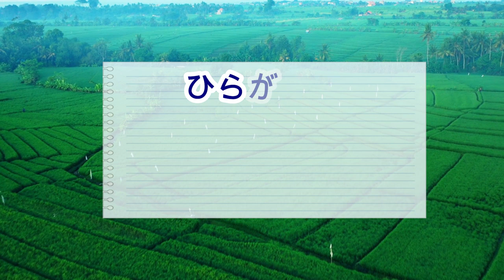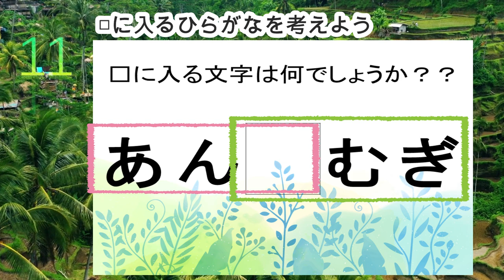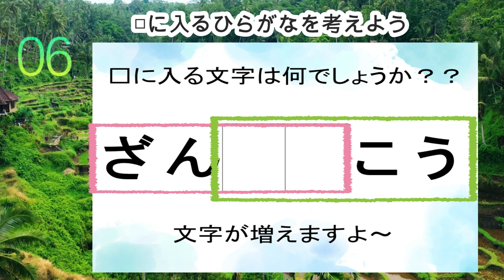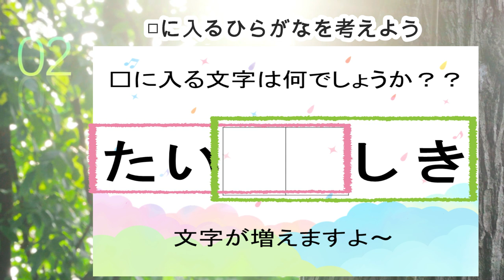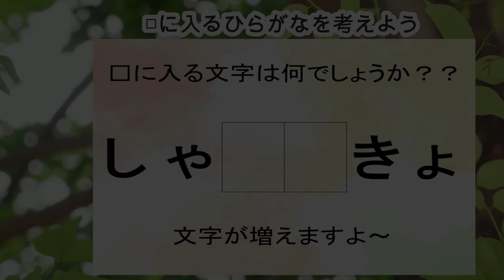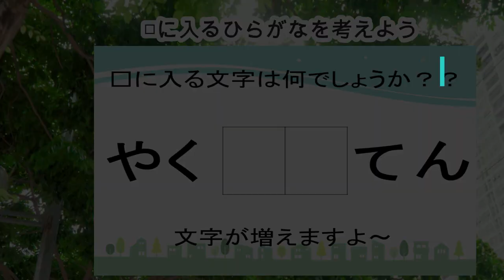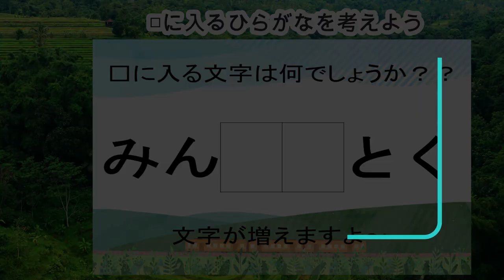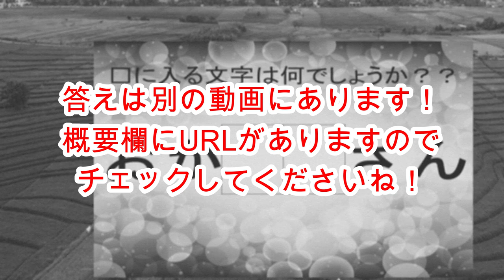27【穴埋め脳トレ】【しりとり編】空欄のマスに入るひらがなを考える脳活・脳トレクイズ10問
空欄の四角に入るひらがなを考える脳トレです。

0:00 説明
0:27 1問目
1:19 2問目
2:12 3問目
3:02 4問目
3:53 5問目
4:42 6問目
5:32 7問目
6:21 8問目
7:10 9問目
8:02 10問目
8:58 おまけ問題

↓↓↓検索のキーワドはコチラ↓↓↓

並べ替え、並べ換え、ならべかえクイズ